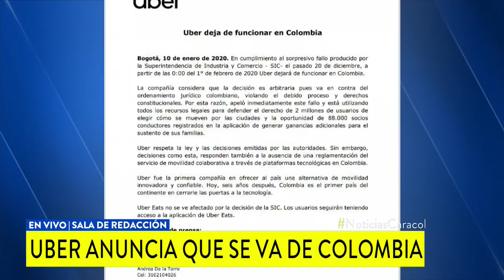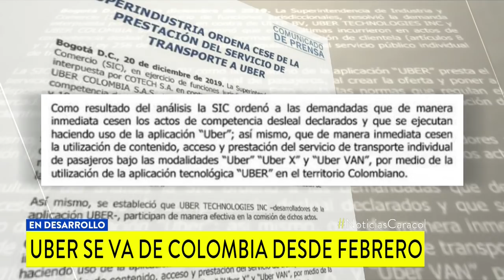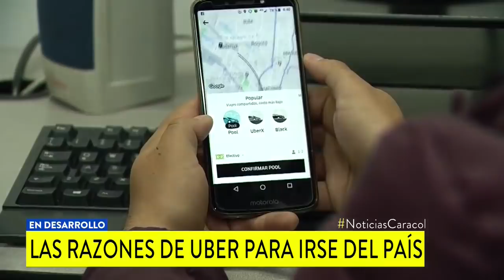Uber se va de Colombia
A través de un comunicado, la compañía aseguró que a partir del primero de febrero no prestará más sus servicios en el país